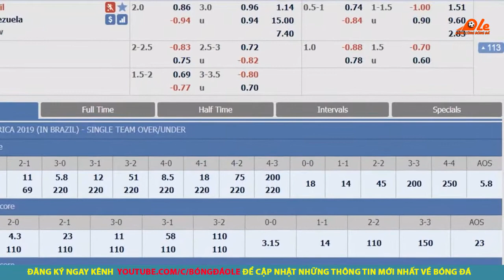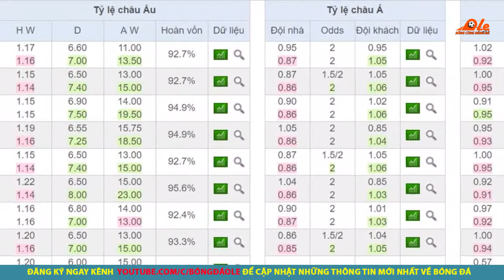Nhận định Brazil vs Venezuela - 07h30 ngày 19/06 - Copa America 2019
Nhận định bóng đá , dự đoán bóng đá giữa Brazil vs Venezuela lượt trận thứ hai bảng A Copa America 2019, Brazil tự tin hướng đến chiến thắng để sớm giành vé lọt vào vòng tứ kết.
️⚽Kênh bóng đá ole là kênh chuyên tin tức bóng đá, nhận định bóng đá, dự đoán kết quả bóng đá nhanh và chính xác nhất.